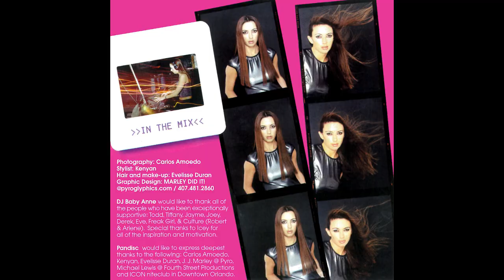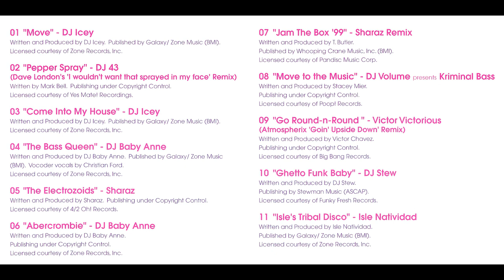Baby Anne - Bass Queen: In The Mix 1 [FULL MIX]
Baby Anne ‎– Bass Queen In The Mix 1
Pandisc ‎– PD-8941, Zone Records ‎– PD-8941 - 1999

Tracklist:
01-DJ Icey - Move
02-DJ 43 - Pepper Spray (Dave London's 'I Wouldn't Want That Sprayed In My Face' Remix)
03-DJ Icey - Come Into My House
04-DJ Baby Anne feat Christian Ford - The Bass Queen
05-Sharaz - The Electrozoids
06-DJ Baby Anne - Abercrombie
07-Freestyle - Jam The Box '99 (Sharaz Remix)
08-DJ Volume Presents Kriminal Base - Move To The Musik
09-Victor Victorious - Go Round-N-Round (Atmospherix 'Goin Upside Down' Remix)
10-DJ Stew - Ghetto Funk Baby
11-Isle Natividad - Isle's Tribal Disco